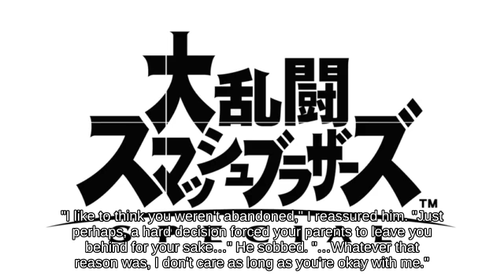Tether Pac-Man with Toon Link 🕓🕕 against Ledge Robin SSB